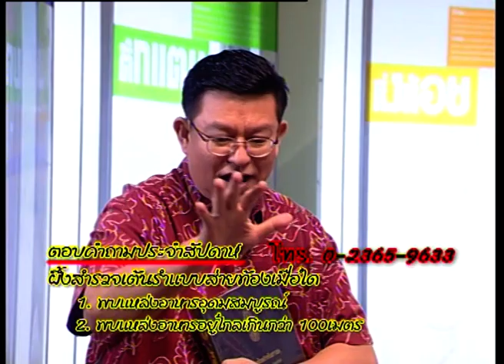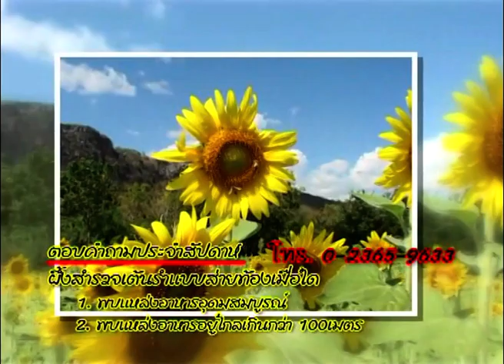ผึ้ง สำรวจและผลิตน้ำผึ้ง - นักสำรวจ 049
นักสำรวจ ตอนที่ 49 ผึ้ง สำรวจและผลิตน้ำผึ้ง